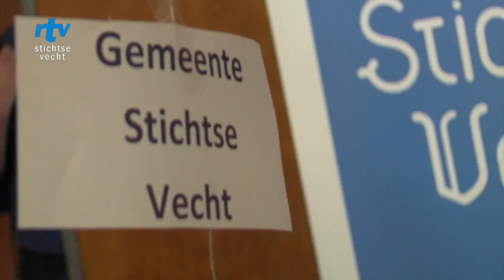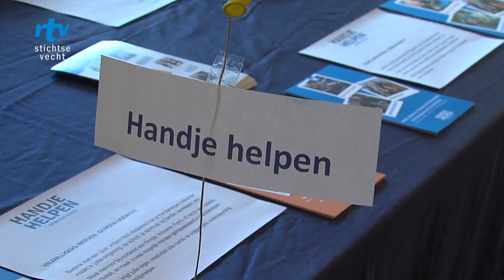Breukelse scholieren bezoeken Maatschappelijke Stage-markt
Om organisaties live kennis te laten maken met leerlingen die dit jaar hun maatschappelijke stage zullen gaan lopen en hen te informeren over beschikbare vacatures, organiseerde de Vrijwilligerscentrale, op donderdagmiddag 5 oktober een Maatschappelijke stage-markt op RSG Broklede in Breukelen. De markt werd door honderden scholieren bezocht.